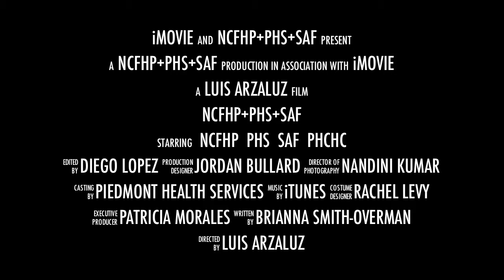SAF Skit NCFHP+PHS+SAF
Brief Piedmont Health farm-workers video trailer.